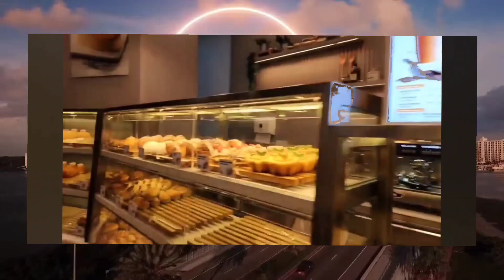foodie in mall beeze